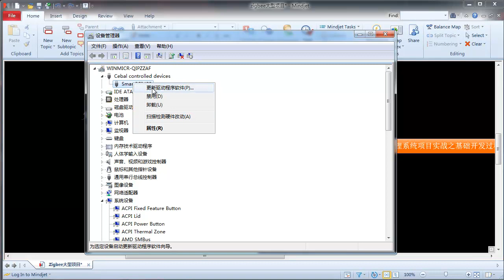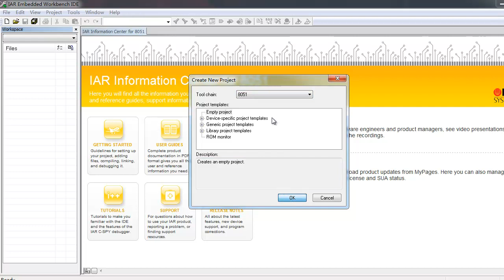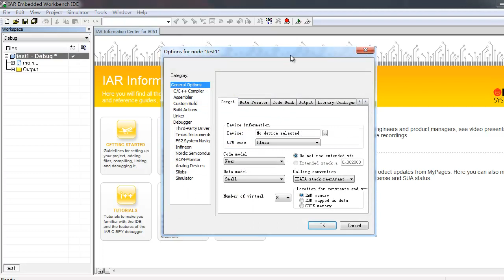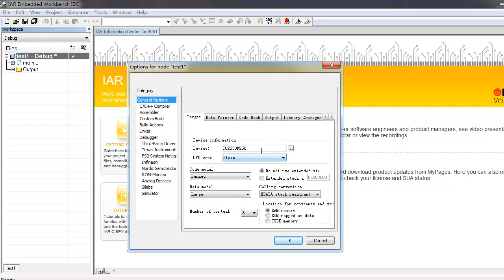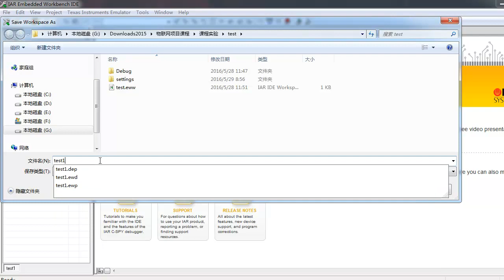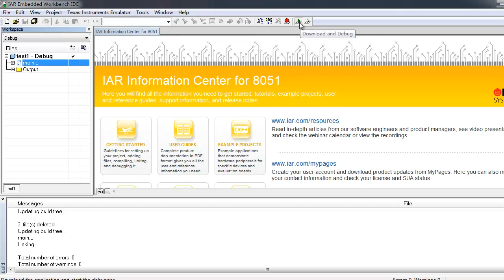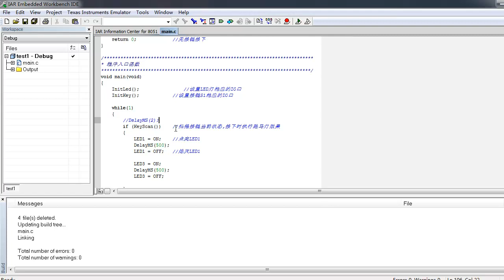zigbee大型项目13 项目软件开发环境介绍